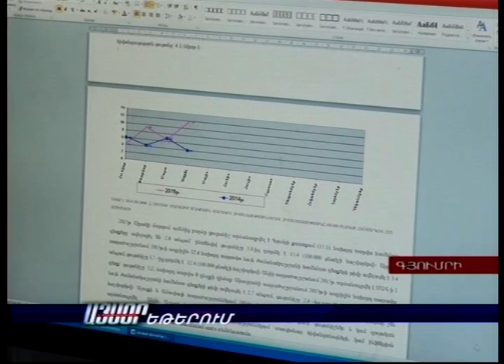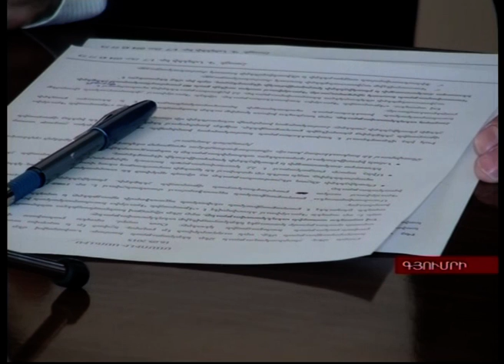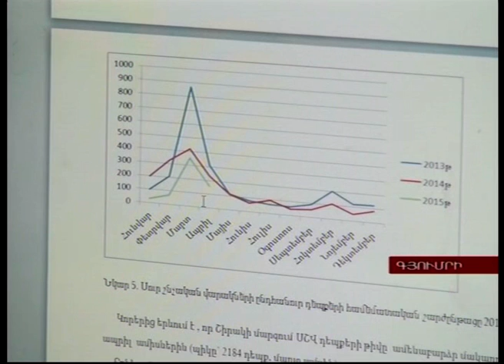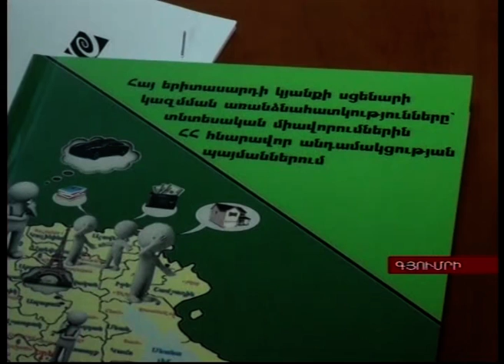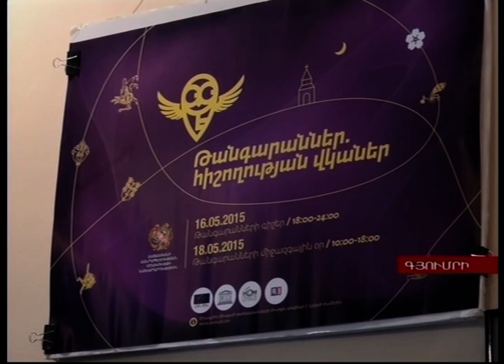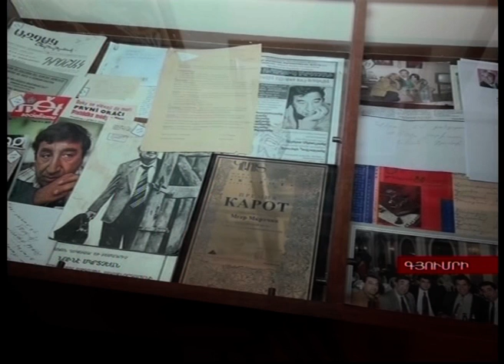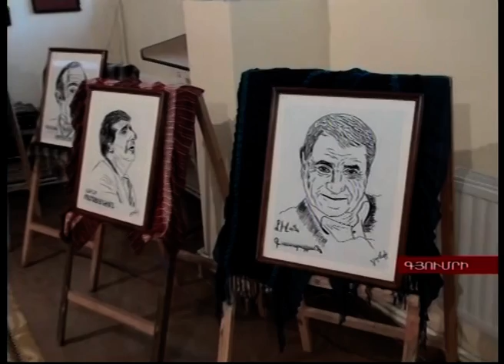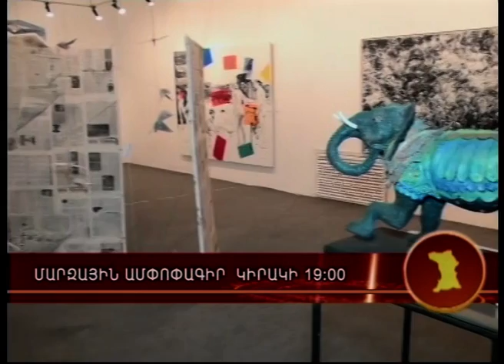"Այսօր" լրատվական 16.05.2015, -Tsayg.am-